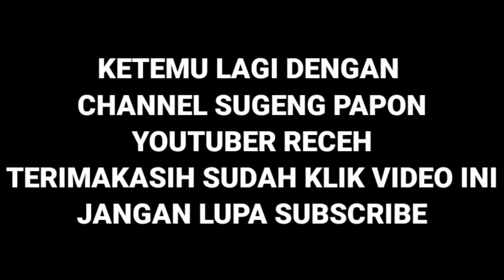motovlog MALAM MINGGU GKB